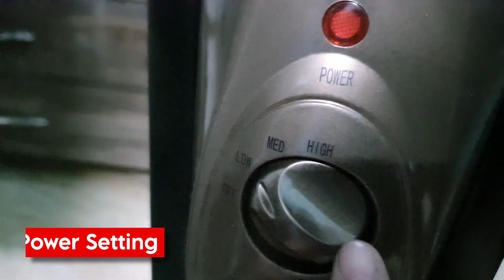Best Room Heater in India | Best OFR Room Heater | Best Oil filled radiator Room Heater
Featured Products:

1. Bajaj OFR Room Heater

2. Morphy Richards OFR Room Heater

3. Havells OFR

Related Topic Covered :

best oil heater
best oil room heater
best ofr heater for room
best small space heater
room heater
space heater for large room
best electric heater for large room
best electric heaters
best indoor heaters
best large room heater